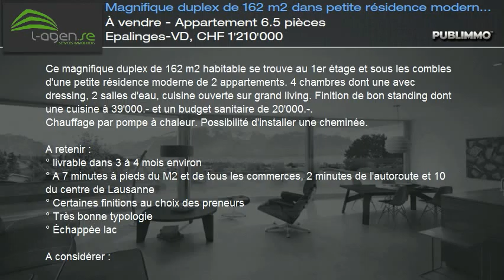À vendre - Appartement 6.5 pièces Epalinges-VD, CHF 1'210'000